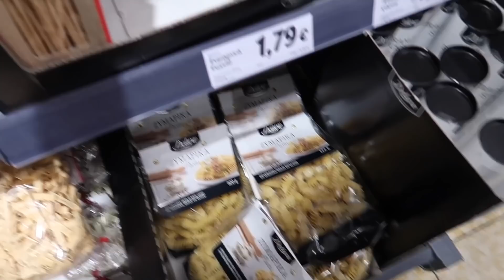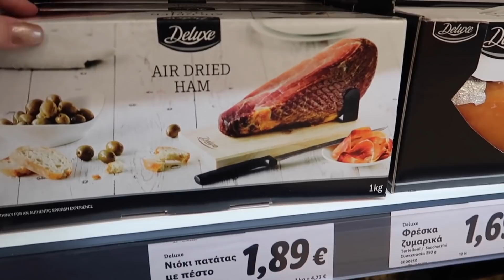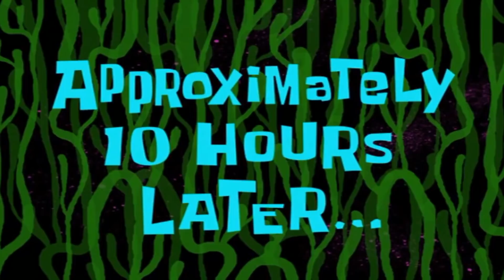ΤΡΩΩ ΧΡΙΣΤΟΥΓΕΝΝΙΑΤΙΚΑ ΦΑΓΗΤΑ ΑΠΟ ΤΑ LIDL ΓΙΑ 24 ΩΡΕΣ | THEANO MPOGIATZOGLOU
Καλώς ήρθατε σε ακόμα ένα food challenge όπου θα τρώω Χριστουγεννιάτικα φαγητά από τα Lidl για 24 ώρες. Συγκεκριμένα θα προσπαθώ να τρώω Χριστουγεννιάτικο πρωινό, μεσημεριανό αλλά και βραδινό από τα Lidl. Τα 24 ώρες challenges είναι πολύ γνωστά και σκέφτηκα να το κάνουμε και με Χριστουγεννιάτικα φαγητά από τα Lidl, μιας και τα Χριστούγεννα δεν αργούν να έρθουν.
Ευτυχώς που τα Lidl φέρνουν αρκετά Χριστουγεννιάτικα φαγητά ώστε να κάνω πλήρες γεύματα για 24 ώρες και να είναι παράλληλα και Χριστουγεννιάτικα. Προσωπικά είμαι λάτρης τον Χριστουγέννων και είμαι ενθουσιασμένη που θα τρώω Χριστουγεννιάτικα φαγητά από τα Lidl για 24 ώρες. Νιώθω ότι έτσι έρχομαι ένα βήμα πιο κοντά στα Χριστούγεννα και γεύομαι αρκετές νέες και περίεργες γεύσεις που μου τα θυμίζουν. Αν σας αρέσουν και εσάς τα 24 ώρες βίντεο, όπως αυτό που τρώω Χριστουγεννιάτικα φαγητά από τα Lidl για 24 ώρες, τότε πρέπει οπωσδήποτε να κάνεις SUBSCRIBE στο κανάλι μου και να ενεργοποιήσεις το κουδουνάκι ώστε να ενημερώνεσαι για νέα βίντεο.

Με τον κωδικό Youtube25 έχεις -25% έκπτωση για αγορές πάνω από $50